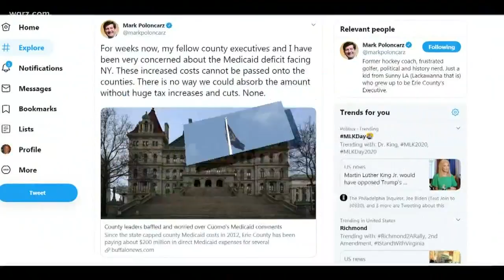Governor To Unveil 2020 State Budget Today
Six years ago ... Cuomo and the legislature imposed a property tax cap.